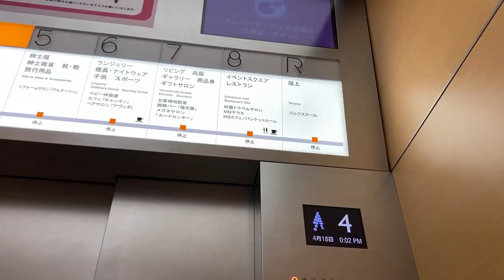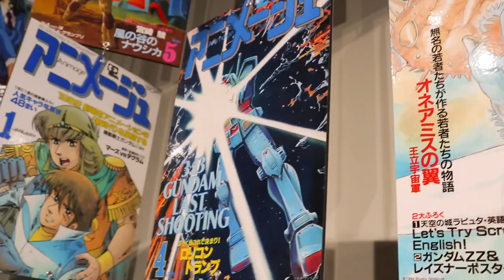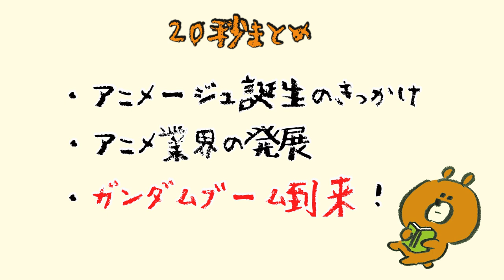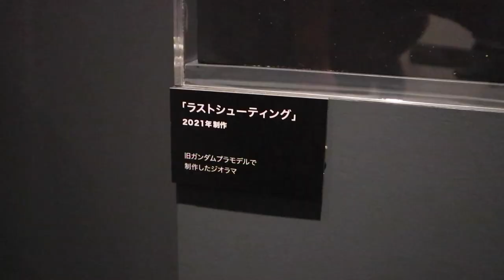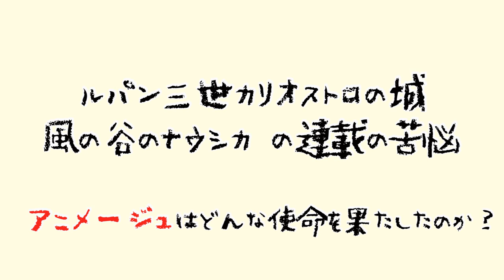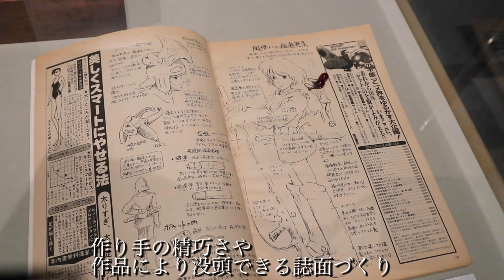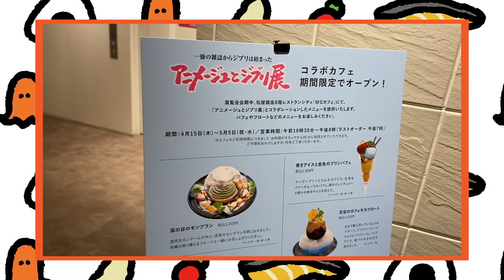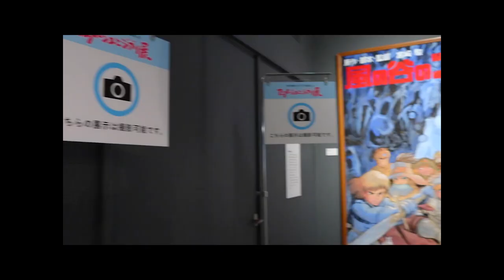【アニメージュとジブリ展】ジブリ好きが潜入！＆コラボカフェでジブリ飯食べてきた。/ 【アニメ ガンダム】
松屋銀座で開催された「アニメージュとジブリ展」へ！
圧巻の展示と、コラボカフェ「Mgカフェ」に行ってきました☕️

風の谷のナウシカなどのジブリ作品をはじめ
ガンダムなど日本の一大アニメブームを築き上げてきた作品と、
その作品の魅力や作り手の情熱を伝え続けてきた
雑誌「アニメージュ」の歴史が紐解かれています。

「アニメ」という言葉もなかった頃に
"初の商業的なアニメ専門雑誌"として誕生し、
子供だけでなく大人も一緒に楽しむ日本のアニメブームを牽引してきたアニメージュ。
今回初公開の展示品も多く、
撮影可能エリアはごく一部で、動画では映せない部分には、
すごくすごく濃い歴史や貴重な資料が多数展示されていました！

現在、松屋銀座の休館に伴い中止が発表され大変残念ですが、
またいつか復活されますようにと願わずにはいられません。
まずは私自身GWはおうちで工夫して楽しく過ごしたいと思います！

＊太田唯オフィシャルHP　(Twitter & Instagram はこちらから！)